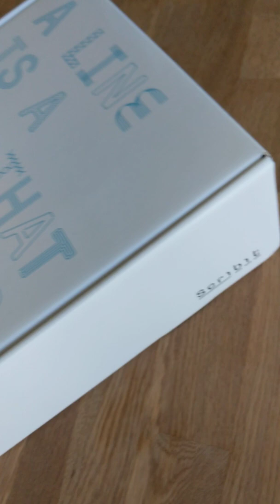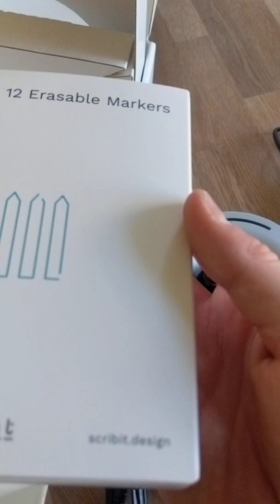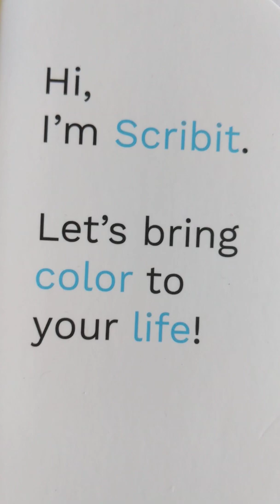Unboxing Scribit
Finally, the ereasable, vertical plotter arrived.

Founded via Kickstarter, back in June 2018, supposed to arrive in December 2018, I now proudly present to you: Scribit